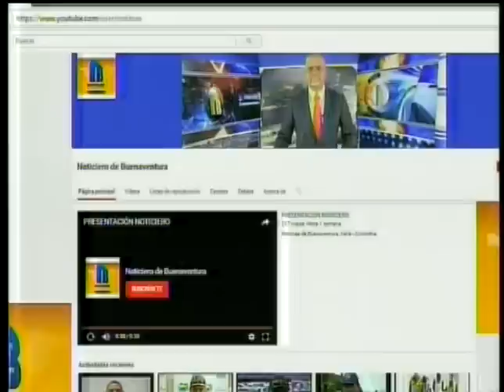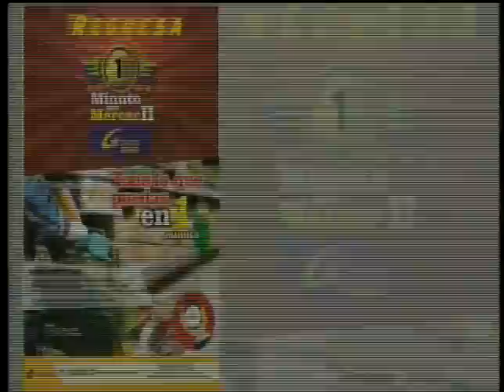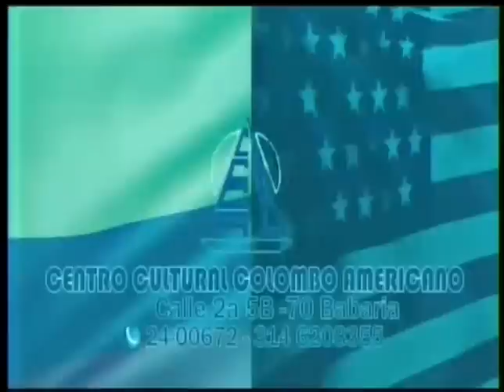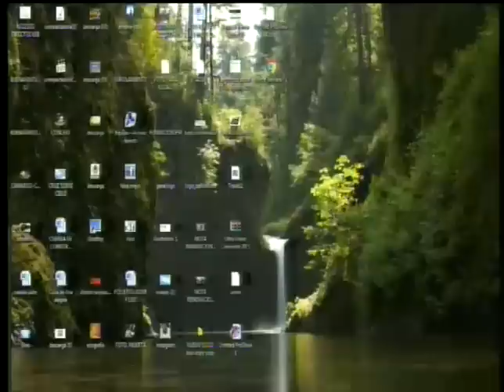Noticiero de Buenaventura, julio 19 de 2017